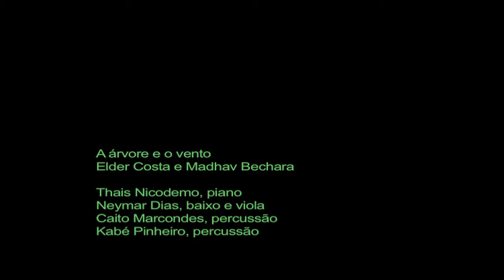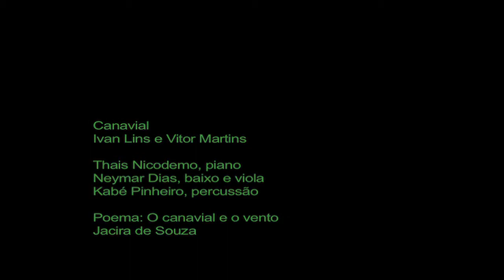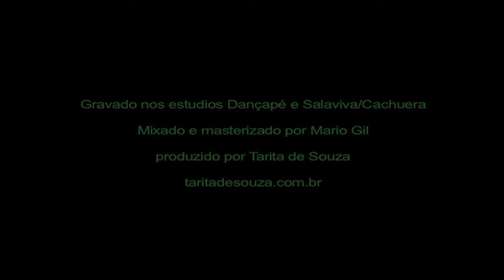Tarita de Souza / A árvore e o vento full album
Cd A árvore e o vento de Tarita de Souza

Com
Thais Nicodemo, Neymar Dias, Kabé Pinheiro, Daniel Conti, Giuliano Rosas, Bruno Mengatti, Renato Braz. Caito Marcondes, Toninho Carrasqueira, Ivan Vilela e André Mehmari

Gravado nos estúdios:
Dançape, Salaviva e Monteverdi

Mixado e Masterizado por Mario Gil